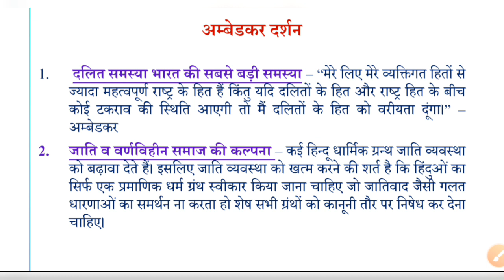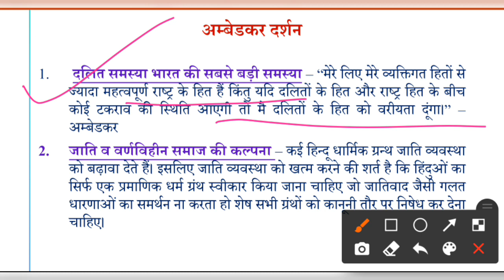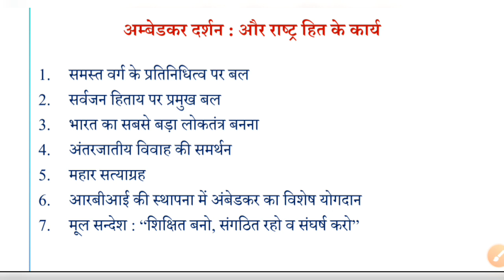वैचारिक पृष्ठभूमि : अम्बेडकर दर्शन || यूजीसी नेट हिंदी यूनिट 4 : वैचारिक पृष्ठभूमि|| अम्बेडकरवाद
इस विडीयो में हम यूजीसी नेट इकाई -4 वैचारिक पृष्ठभूमि में "अम्बेडकर दर्शन" के सम्बन्ध में महत्वपूर्ण तथ्यों के बारे में discuss कर रहे हैं।
शुक्रिया।